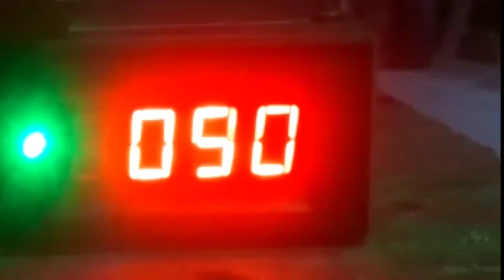hasil test speed fps benchreast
chrono fps,chrono speed berburu,pengukur kecepatan peluru